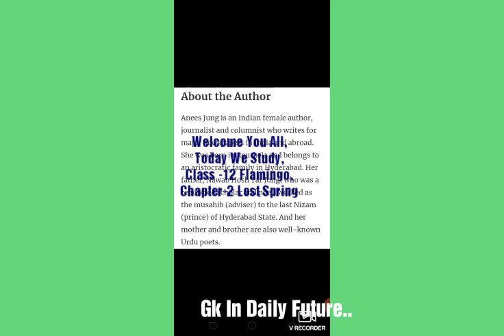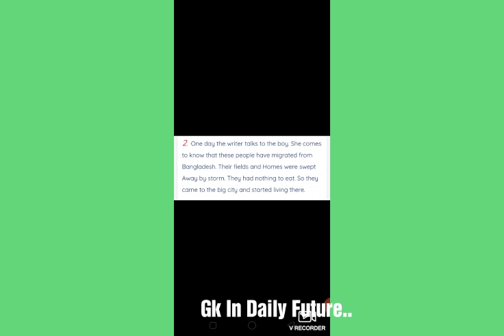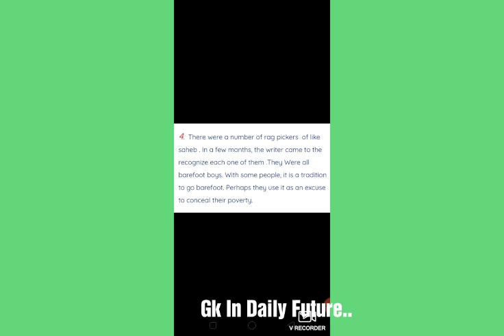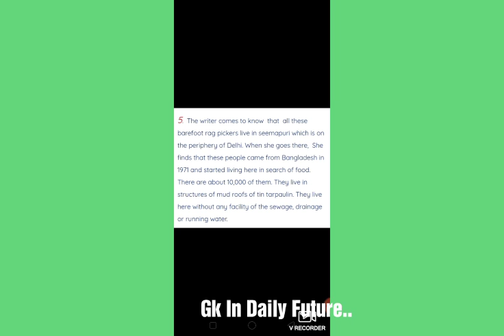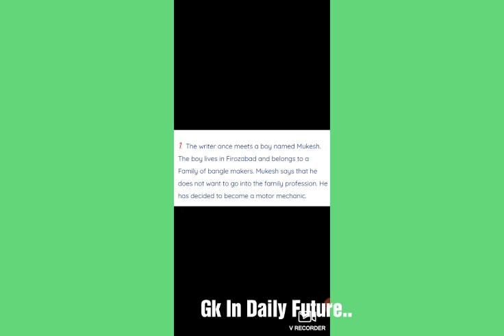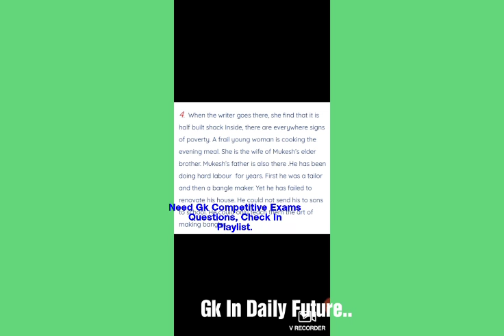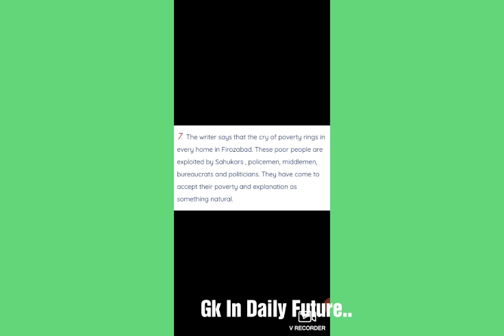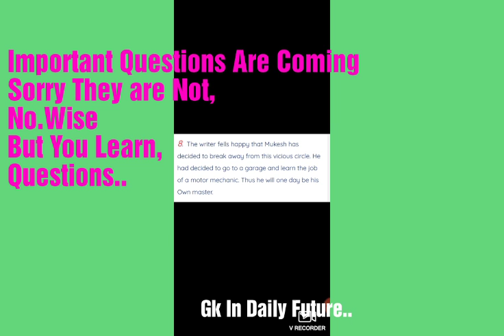Class-12 Flamingo Chapter-2 |Lost Spring Summary And Explanation In Hindi|Important Questions At End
Hello Friends 👋😊,

Class-12 Flamingo,
Chapter-2 Lost Spring Summary And Brief Explanation Line by Line,
And Board Exam ,
Important Questions At End 😉,

GO Fast And Watch that,Video,,

Go there and watch it.
Class 12 Flamingo Chapter-2, Lost Spring Summary, Explanation of Lost Spring, Summary Of Chapter 2 Lost Spring, Class 12 Flamingo Chapter-2 Important Questions, Short Summary Of Chapter 2